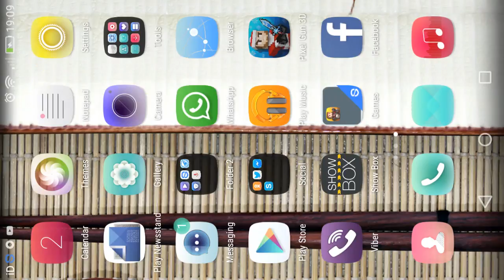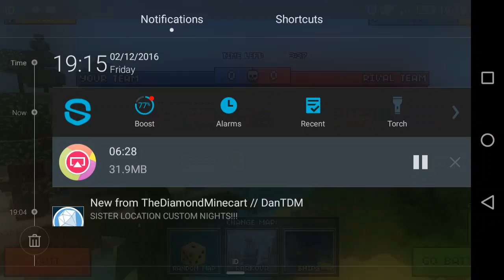Pixel gun 3D gameplaay